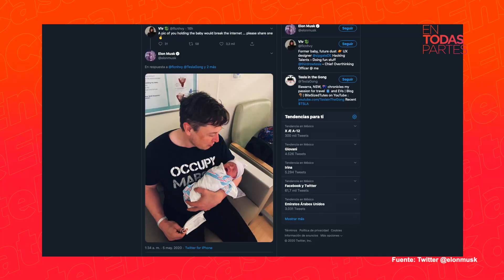La primera foto del hijo de Elon Musk y Grimes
Elon Musk y Grimes le dieron la bienvenida a su nuevo hijo y esta fue la imagen que compartieron